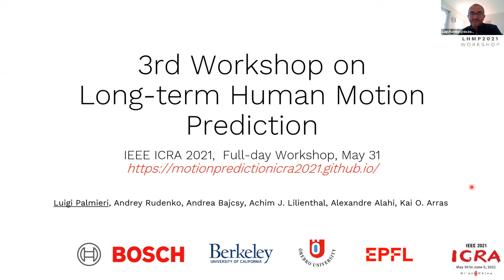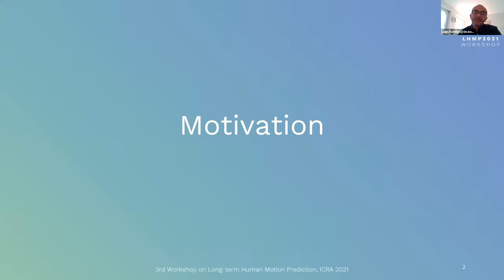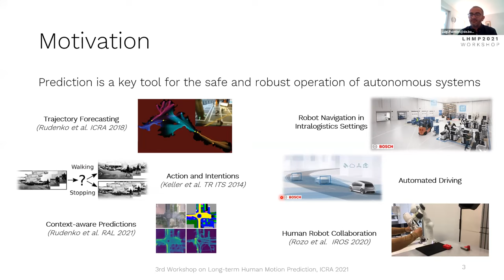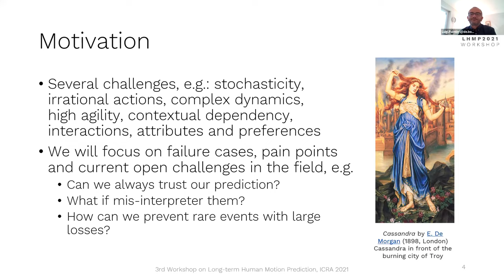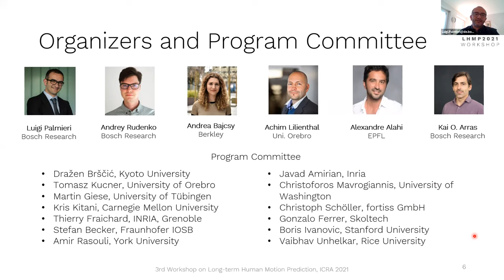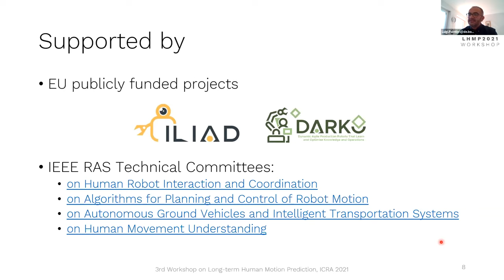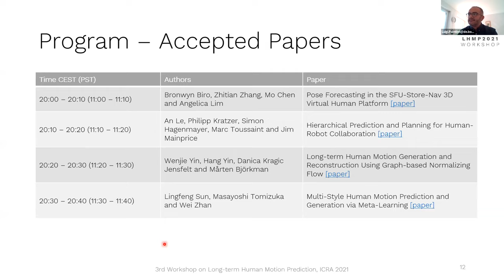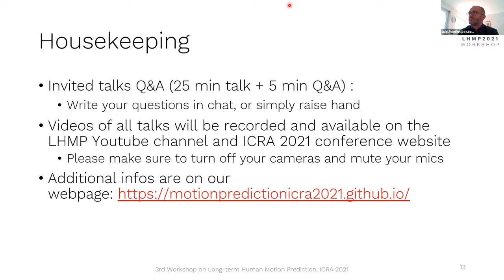LHMP 2021, Part 1: Introduction by Luigi Palmieri (Bosch Corporate Research)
3rd Workshop on Long-term Human Motion Prediction (LHMP)

Part 1: Introduction by Luigi Palmieri (Bosch Corporate Research)

Seeing beyond instantaneous sensor readings and anticipating future events is an important capability for advanced intelligent systems, which is becoming increasingly more present in practice in the recent years. The topic of human motion and action prediction is studied across several scientific communities with a growing spectrum of applications in service robots, self-driving cars, collaborative manipulators or tracking and surveillance. Accurate long-term predictions of human movement trajectories, body poses, actions or activities may significantly improve the ability of autonomous systems to plan ahead, anticipate the effects of their actions or to foresee hazardous situations.

IEEE International Conference on Robotics and Automation (ICRA),